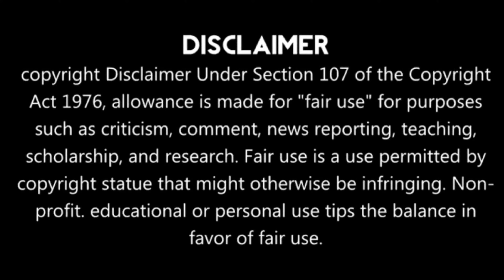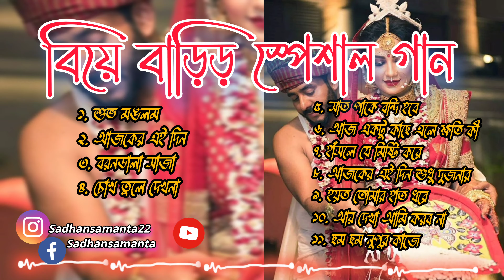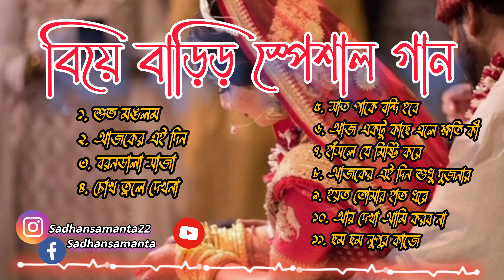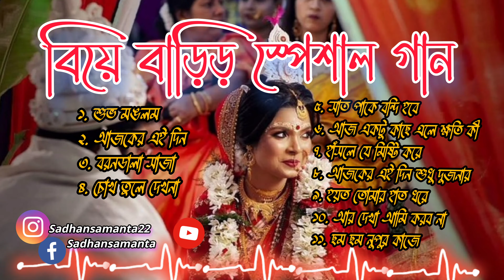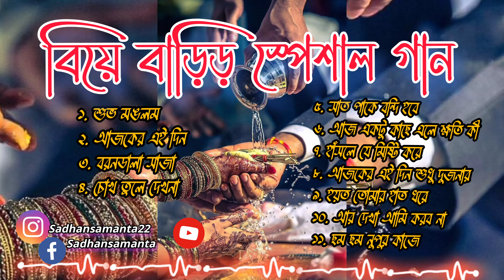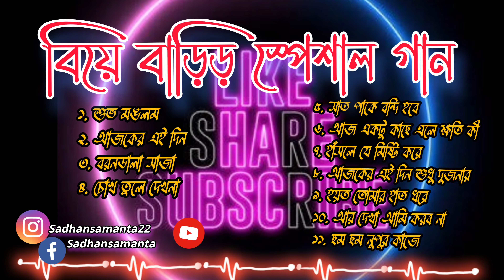বিয়ে বাড়িড় স্পেশাল বাংলাগান BengaliBiyeBarirGaan Bengali_WeddingSong SadhanSamanta@sadhansamanta5587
biye barir gan biye barir bajna biye barir special bengali song prasenjit bengali movie song devar bangla gan biye bari special gan chokh tule dekhona ke eseche biye bari jspecial

বিঃ দ্রঃ :- আমাদের এই চ্যানেলে Copyright কিছু কিছু মিউজিক( Songs) আছে, যার মালিক আমরা না। শুধুমাত্র আমরা শিল্পীর কন্ঠ সুন্দর এবং গানটি কিছু মানুষের কাছে খুবই প্রিয় এবং কিছু কিছু মানুষের এর জীবনের সাথে মিলে যায় বলে ব্যবহার করেছি। আমরা ভুলবসত আপনাদের কোন মিউজিক কপিরাইট কনটেন্ট (Content) আপলোড করে থাকলে অনতি বিলম্বে আমাদের নিচের দেয়া Email এ যোগাযোগ করার জন্য অনুরোধ করা হলো। আমরা সেই Content টি আমাদের চ্যানেল থেকে 3-4 দিনের মধ্যে সরিয়ে নেবো । আপনারা আপনাদের সেই Content আমাদের চ্যানেল এ আর দেখতে পাবেন না। ধন্যবাদ।

১. শুভ মঙলম
২. আজকের এই দিন
৩. বরনডালা সাজা
৪. চোখ তুলে দেখনা
৫. সাত পাকে বন্দি হবে
৬. আজ একটু কাছে এলে ক্ষতি কী
৭. হাঁসলে যে মিষ্টি করে
৮. আজকের এই দিন শুধু দুজনার
৯. হয়ত তোমার হাত ধরে
১০. আর দেখা আমি করব না
১১. ছম ছম নুপুর কাজে

Thanks for watching this video if you like this video then like comment and shere this video with your friends and subscribe this chenel for more videos. 👍 This amazing Jukebox with most popular

আমাদের সাথে যোগাযোগ করতে হলে নিচে ফেসবুক এর লিঙ্ক দেওয়া আছে, ওখান থেকে inbox এ contact করুন.